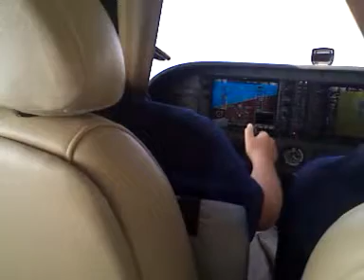Hunter flying a plane